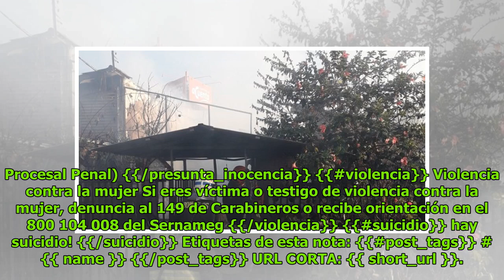Incendio afecta a vivienda en cercanías a Osorno DC History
Patricia Norris